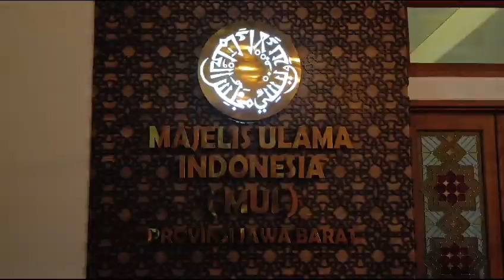ISTIGASAH KUBRO DI DEPAN GEDUNG SATE, CARA MUI SAMBUT DATANGNYA RAMADAN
Majelis Ulama Indonesia (MUI) Jawa Barat bakal menggelar istigasah kubro di Jalan Diponegoro, Kota Bandung atau tepatnya di depan Gedung Sate. Istigasah ini dilakukan untuk menyambut datangnya bulan suci Ramadan.

Istigasah sendiri akan dilakukan pada Sabtu 9 Maret 2024 mulai pukul 07.00 WIB. Rencananya, belasan ribu peserta bakal menghadiri istigasah yang juga diikuti oleh sejumlah ulama ternama di Jawa Barat.